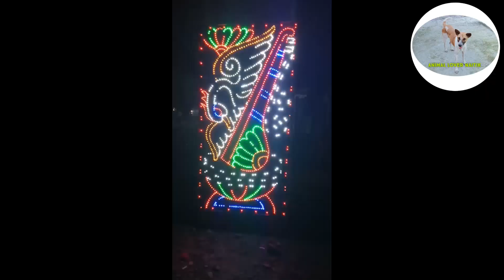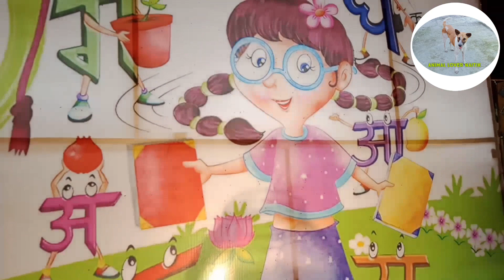NAXALBARI KALI PUJA 2023 ❤️| Presented by Animal lover Naitik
NAXALBARI KALI PUJA 2023 ❤️| Presented by Animal lover Naitik |‎@Animal lover Naitik

naxalbari 2 release date
kali puja 2022 barasat
changrabandha kali puja 2022
kali puja 2023
2023 kali puja
2023 kali puja kab hai
jharkhand naxal news
odisha naxal news

HAPPY KALI PUJA GUYS. ❤️❤️❤️